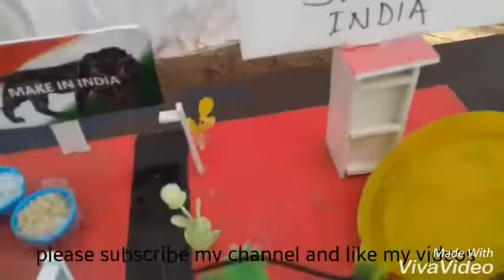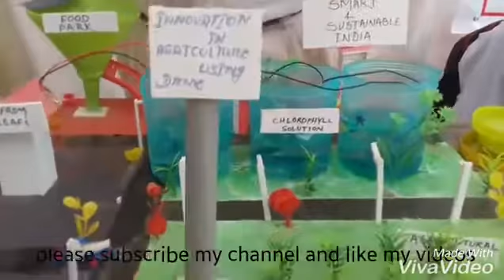solar electric science project